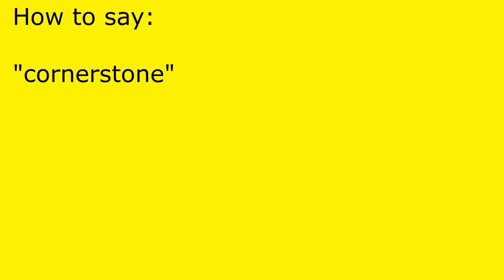How to pronounce cornerstone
cornerstone pronunciation.